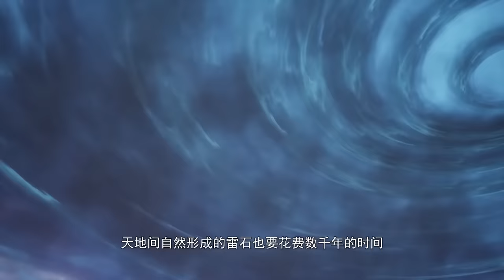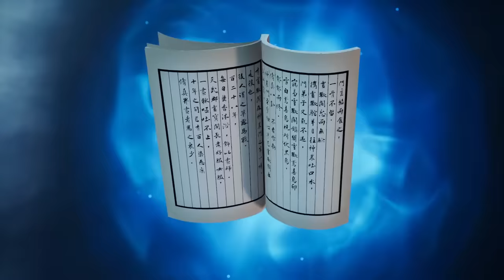🍁徐老祖一指秒杀，练气十万年徐阳无法突破筑基！最强练气9999层世间无敌！【炼气十万年 One Hundred Thousand Years of Qi Training】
国漫 Drama Name:《Renegade Immortal》